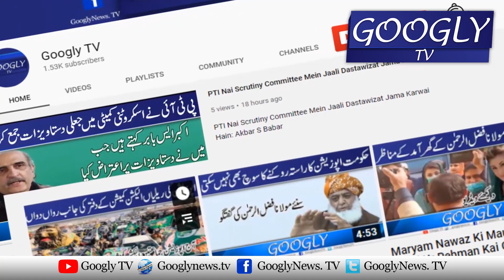Shahbaz Sharif Kei Sadarat Mein Opposition Ka Aham Ijlas | Googly TV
Shahbaz Sharif Kei Sadarat Mein Opposition Ka Aham Ijlas